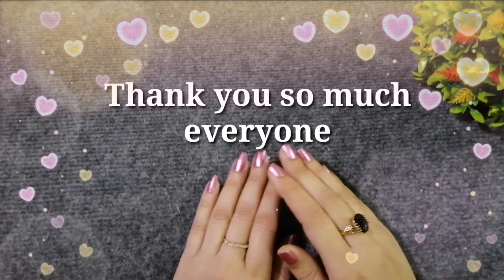1000 Subscribers Celebration || Thanks To All My 1K Subscribers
In this video I m thanking you people for the 1000 subscribers on YouTube Channel ...